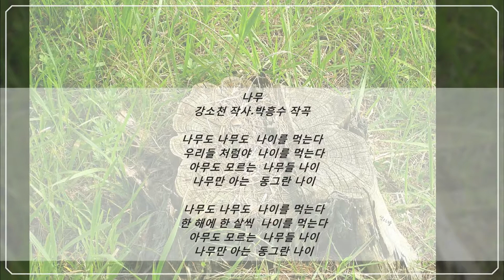나무 (강소천 작사,박흥수 작곡)석랑동요♧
나무 /강소천 작사.박흥수 작곡
1.
나무도 나무도  나이를 먹는다
 우리들 처럼야  나이를 먹는다
 아무도 모르는  나무들 나이
 나무만 아는   동그란 나이
2.
 한 해에 한 살씩  나이를 먹는다

      ☆보정음원 Nam Insu💕
*3💙석랑♧동요💕 *3💙석사랑(총)💕
*3💙석사랑(남)💕 *3💙석사랑(일)💕
*3💙석랑♧군가,건전가요💕
*3💙석사랑♡작사,곡💕

 /ㅡㅡㅡㅡㅡㅡㅡㅡㅡㅡㅡㅡㅡㅡㅡㅡㅡㅡ